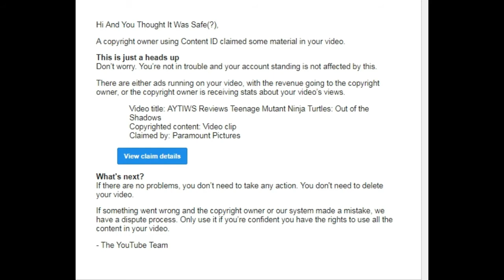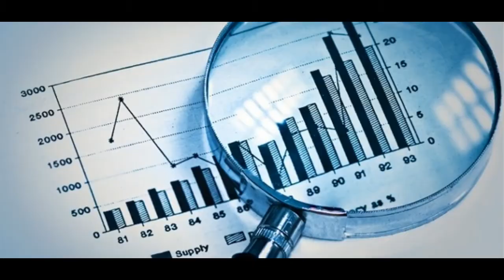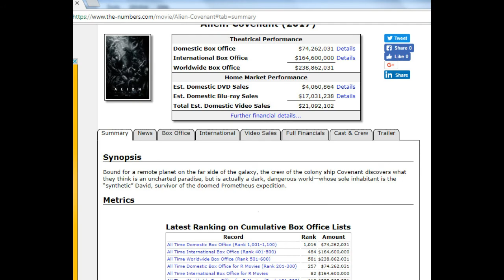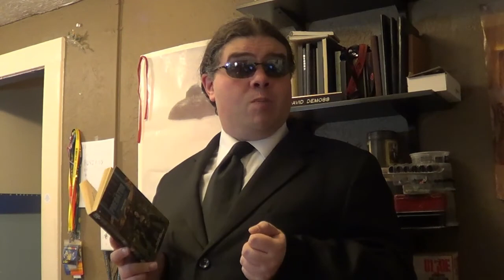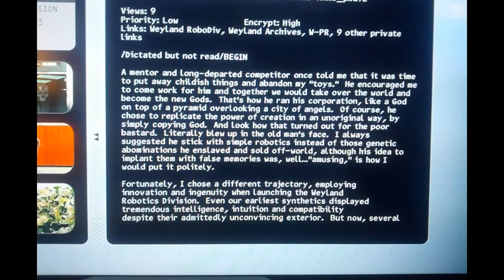AYTIWS Reviews Alien Covenant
Our review of Alien Covenant, the sixth Alien film, eighth to feature the titular monster, and the third from Our Original Director, Ridley Scott. May the Force be with us all.